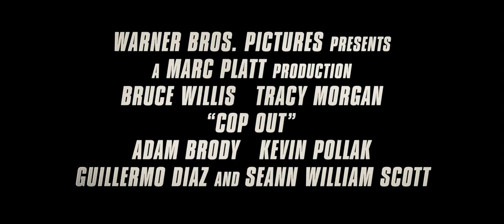Cop Out - Official Trailer (HD)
A comedy about a veteran NYPD cop whose rare baseball card is stolen. Since it's his only hope to pay for his daughter's upcoming wedding, he recruits his partner to track down the thief, a memorabilia-obsessed gangster.

Release Date:
26 February 2010

Genre:
Action | Comedy | Crime

Cast:
Bruce Willis
Tracy Morgan
Juan Carlos Hernández
Cory Fernandez
Ana de la Reguera

Director: Kevin Smith
Writers: Robb Cullen | Mark Cullen
Studio: Warner Bros. Pictures